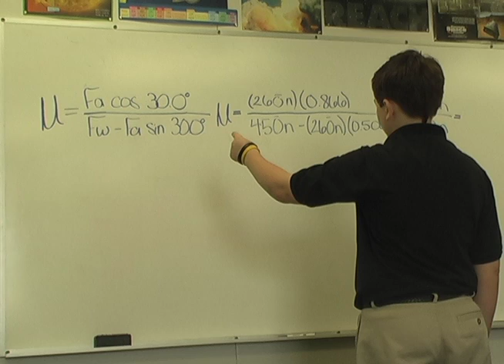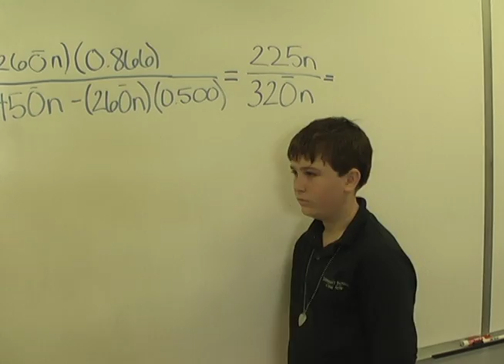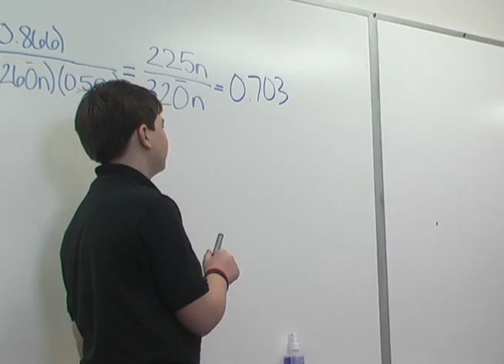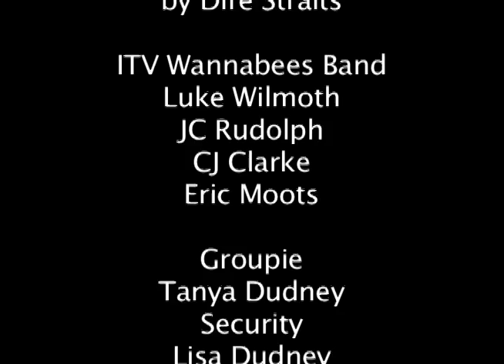03 Davenport School of the Arts Middle "I Want My ITV"